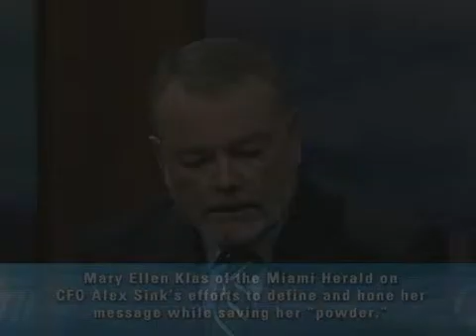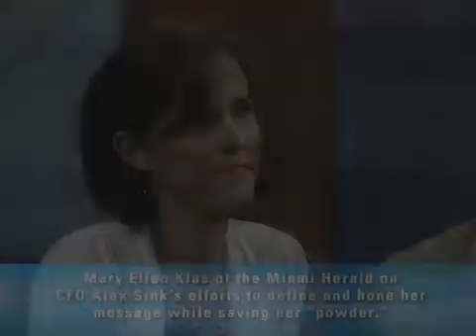Condensing the Alex Sink Message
Mary Ellen Klas of the Miami Herald on CFO Sink's efforts to define and hone her message while saving her "powder."